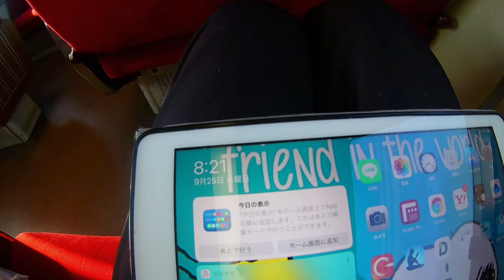ホンダヴェゼルe:HEV X HuNTパッケージを見るCheck out the Honda Vezel e:HEV X HuNT package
今回は、こちらとなります。ホンダヴェゼルのフェイスリフトなんですけど、e:HEV X HuNTパッケージというものです。内装面はちょっと見ることはできなかったのですけども、こちらも改良されたりしましたし、今回は主に外観をメインに見ていきますが、この感じも素敵ですよね。色合いといい、オンもオフも使えるこのデザインですから、これもありですね。
ホンダヴェゼルの詳細
制作・撮影協力　株式会社ホンダモビリティ中部
　　　　　　　　ホンダカーズ北陸　富山新庄店
時間
0:00トーク
1:18オープニング
2;19本編スタート
2:44ナレーション1
5:13ナレーション2
9:56ナレーション3
13:46後半
17:23ナレーション4
20:07ナレーション5
25:11最後色々喋っています
26:56クローズドトーク
28:30終わり

Logicool Crayon
Ulanzi Tripod FT-01
Ulanzi Smart Phone mount adaptor FT-01
Luma Fusion
Concept(コンセプト)
Filmic Pro
Blackmagic Camera
Adobe Express
標準カメラアプリ
Streamlab OBS
Microsoft Word
Microsoft OneNote
Microsoft Pix